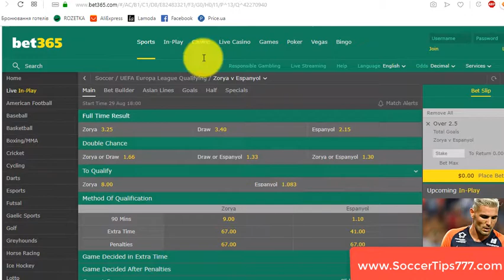29 Aug 18:00. Zorya vs Espanyol. UEFA Europa League Qualifying